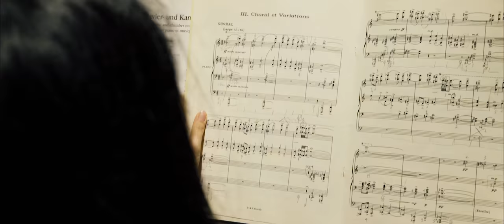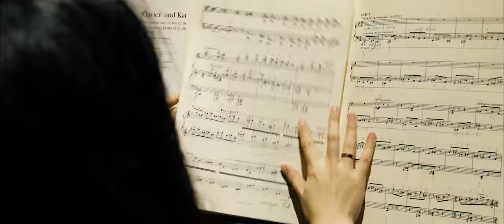mdw Aufspiel 2017 Trailer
Watch some impressions from mdw's Aufspiel Festival 2014 to get in the mood for this year's Aufspiel at Wiener Konzerthaus.

In 2017 the mdw – University of Music and Performing Arts Vienna is going to celebrate its 200th birthday!

One of the main highlights will be our Aufspiel Festival 2017

More than 40 acts including virtuosic soloists, orchestra and chamber music performances, film, theatre plays, research and music education:

Franz Welser-Möst is to conduct mdw's Webern Symphony Orchestra; mdw graduate and mezzo-soprano Elisabeth Kulman will perform solo; Expect further stunning performances such as Willi Resetarits with our ipop band or the mdw graduates from Mnozil Brass;

Wiener Konzerthaus
Lothringerstrasse 20
1030 Vienna
Austria

Thursday 15 June 2017, 5.30 pm – ca. 2.00 am
All halls open!